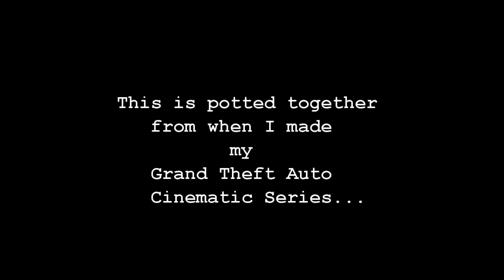GTA IV - Funny Bloopers & Silly Stuff (HD). Episode3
Sand Production presents episode 3 of Bloopers, Glitches & Silly Stuff series in GTA IV...